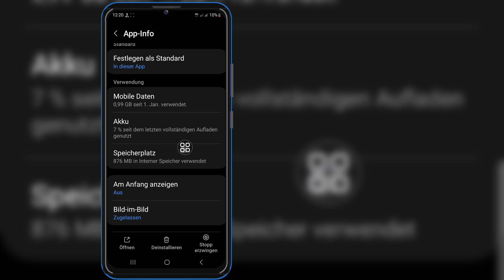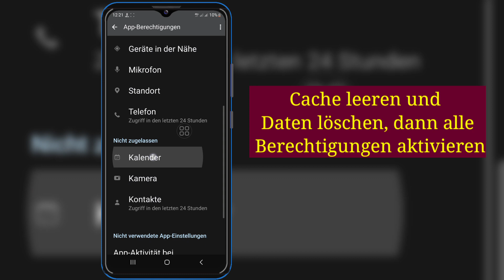So beheben Sie, dass der Facebook-Marktplatz für Sie nicht verfügbar ist (2024)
Wenn Sie nach einem Video über How To Fix Facebook Marketplace Isn't Available To You (2024) | suchen  Das Problem „Marktplatz ist nicht verfügbar“ ist hier!

 In diesem Video zeige ich Ihnen, wie Sie das Problem beheben können, dass der Facebook-Marktplatz für Sie nicht verfügbar ist (2024) | Problem, dass der Marktplatz nicht verfügbar ist.  Schauen Sie sich das Video unbedingt bis zum Ende an. Sie erfahren, wie Sie das Problem beheben können, dass der Facebook-Marktplatz für Sie nicht verfügbar ist (2024) | Problem, dass der Marktplatz nicht verfügbar ist. Das geht ganz einfach und unkompliziert von Ihrem Telefon aus.